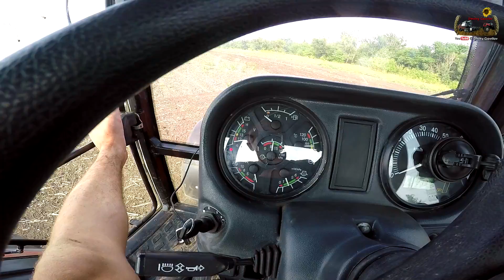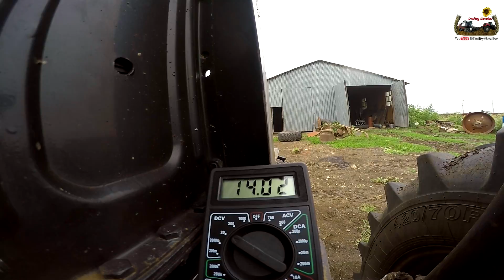52,53-д. 2016 "Культивация пара и проблемы с генератором на МТЗ 2022.3"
Снято 23,24 июля 2016